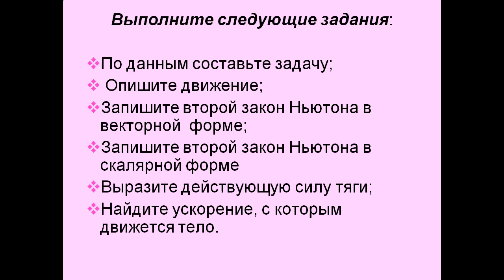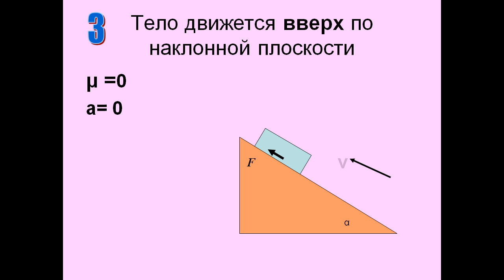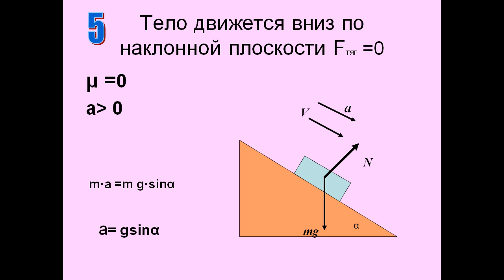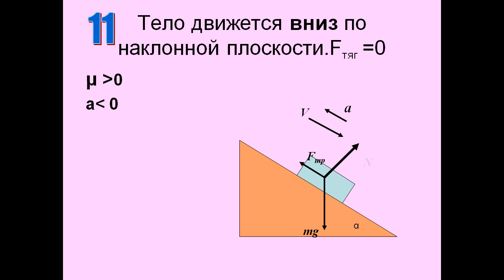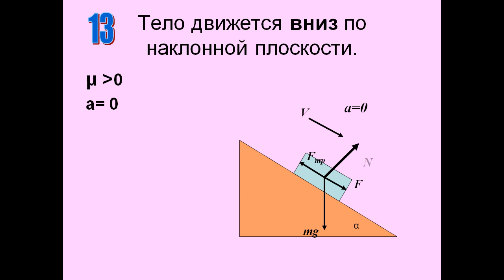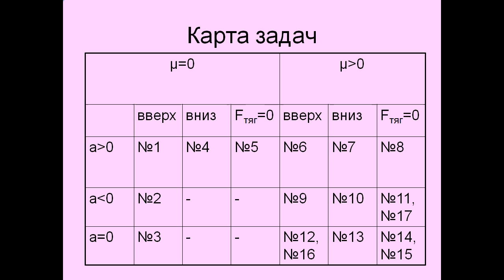Презентация Движение тел по наклонной плоскости